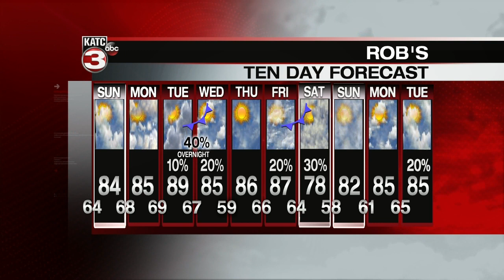ROB'S WEATHER FORECAST PART 2 10PM 5/2/2020